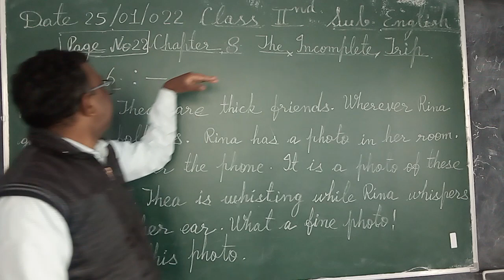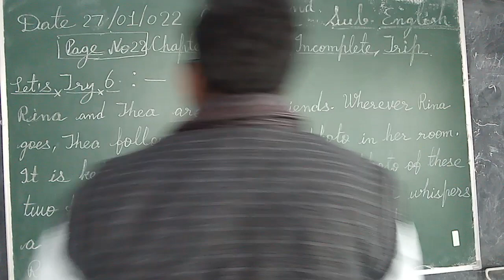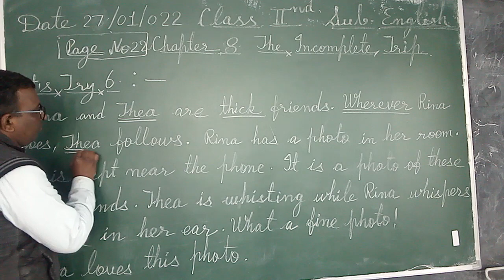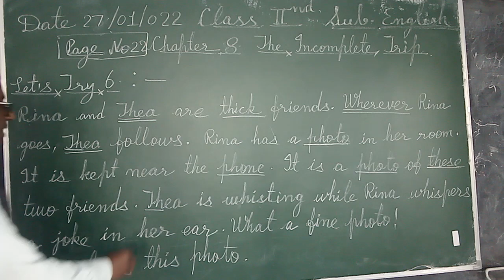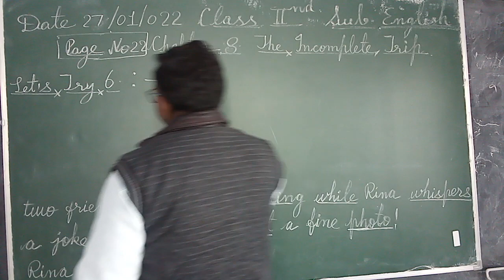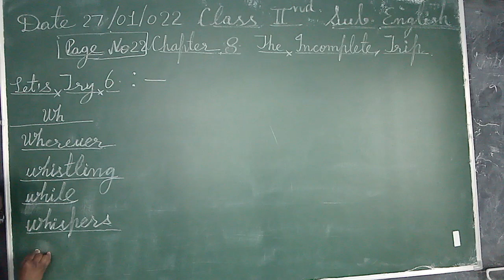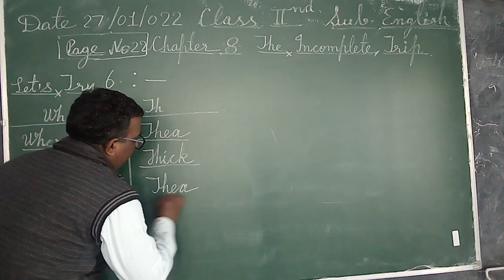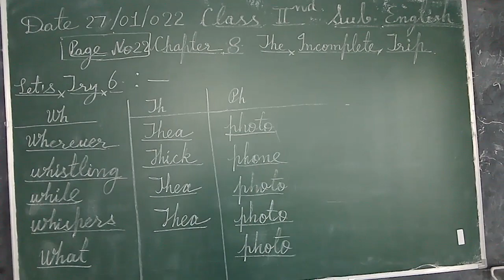English for 2nd class